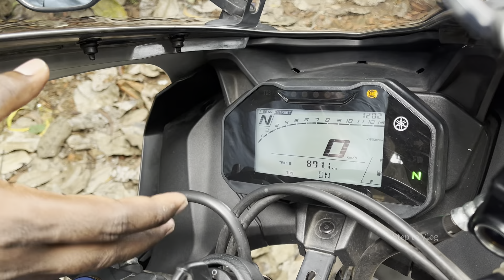steptovlog | r15m | malayalam review | r15v4 ownership review